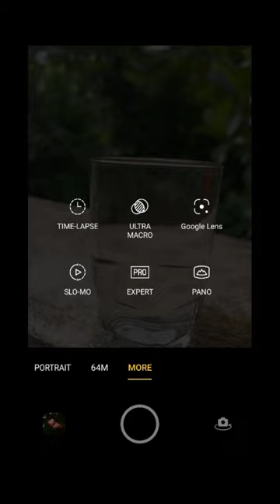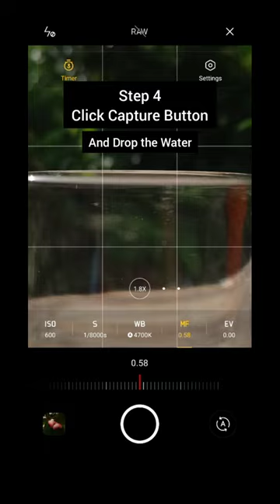Waterdrop Photography Tutorial | Mobile Photography | How to Take Waterdrop Photographs on Mobile